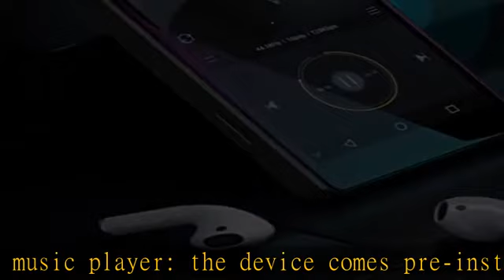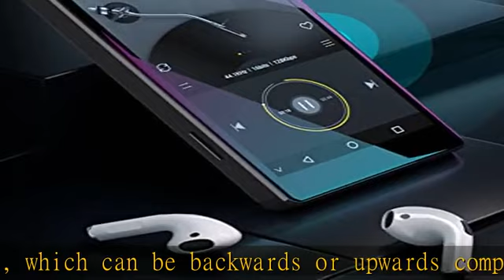Luoran Kinder MP3 Player mit Spotify,Amazon Musik,Browser(Entfernbar),4.0" IPS Display MP4 Tragbar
Luoran Kinder MP3 Player mit Spotify,Amazon Musik,Browser(Entfernbar),4.0" IPS Display MP4 Tragbar Musik Player mit Bluetooth&WiFi, Voller Touchscreen Lautsprecher,Metallrahmen-Glas Back Up to 256GB